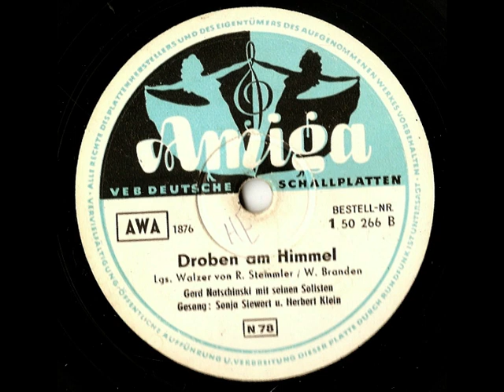Droben am Himmel - Gerd Natschinski, Sonja Siwert, Herbert Klein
Droben am Himmel
Gerd Natschinski mit seinen Solisten
Gesang Sonja Siwert und Herbert Klein
Amiga 1 50 266
Matrize AM 1876